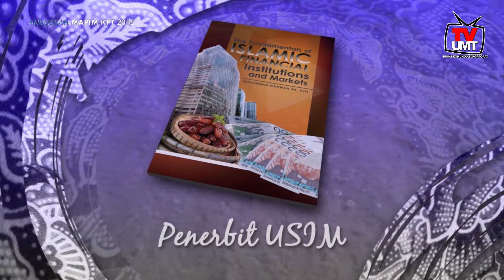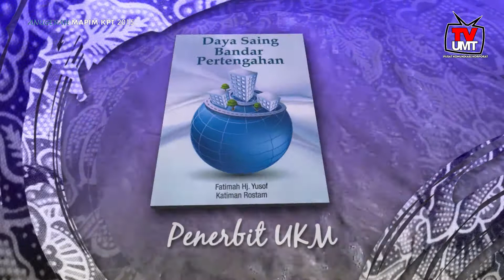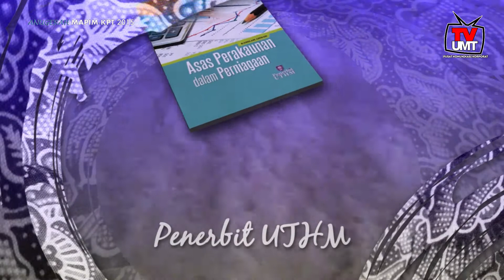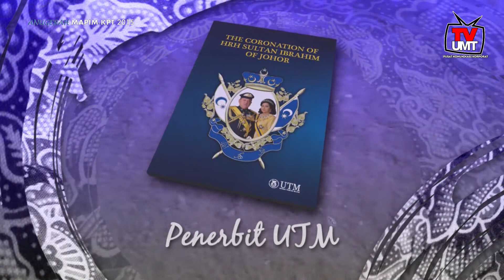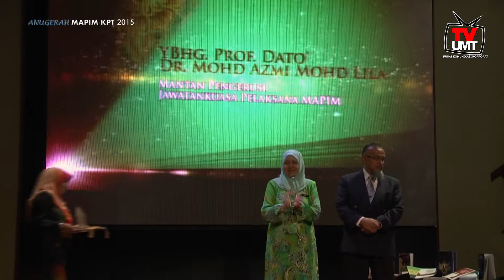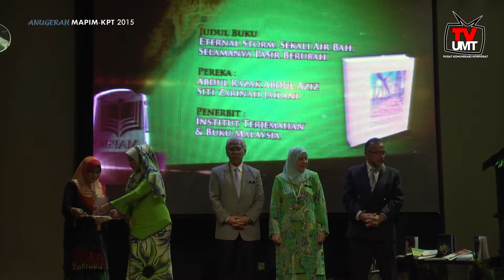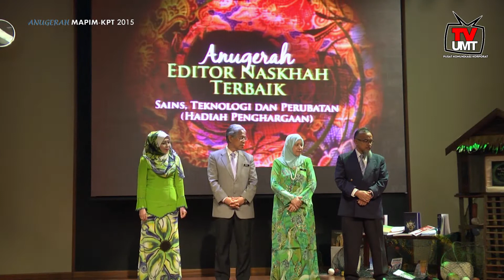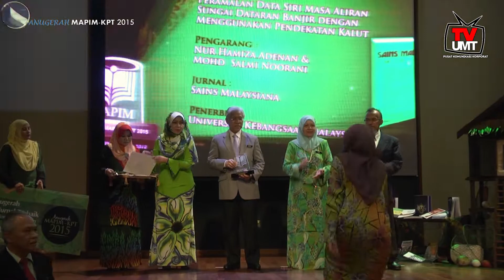UMT- MAJLIS ANUGERAH MAPIM- KPT 2015 | DEWAN ZA'BA KPT, PUTRAJAYA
UMT- MAJLIS ANUGERAH MAPIM- KPT 2015
DEWAN ZA'BA KPT, PUTRAJAYA
22 APRIL 2016